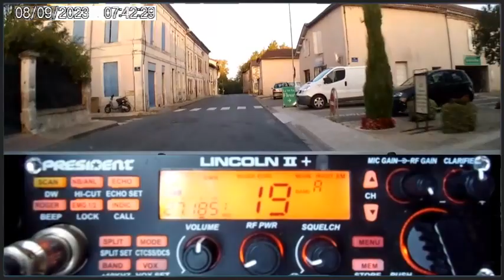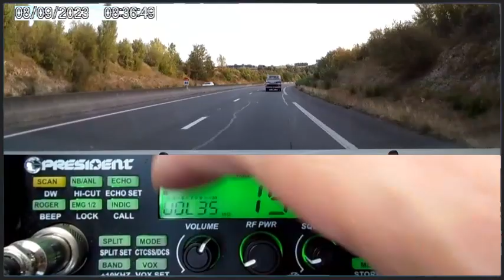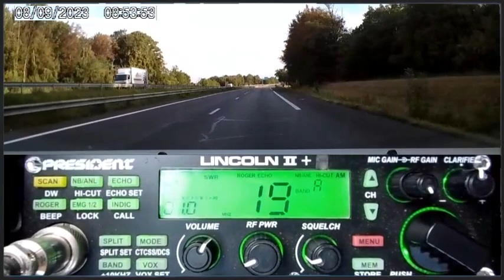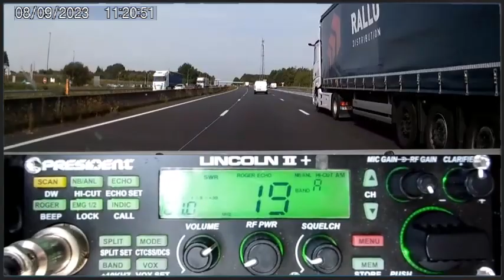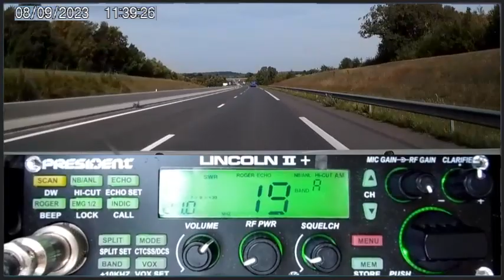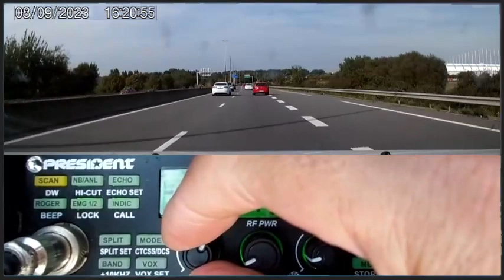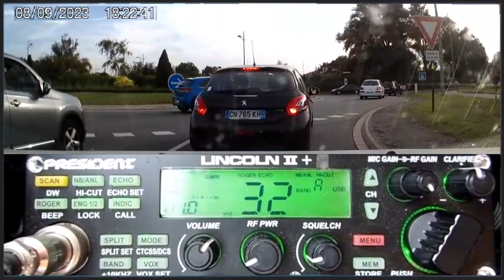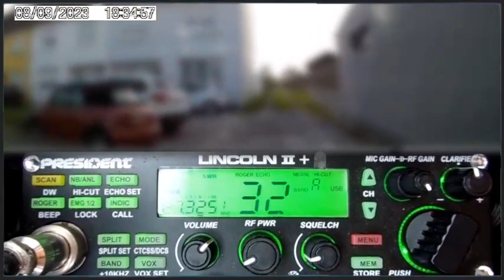🇫🇷 Vacance été 2023 Départ du QRA vers le Pas de Calais (08/09/2023)